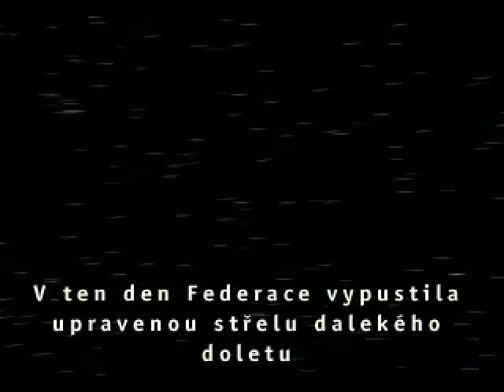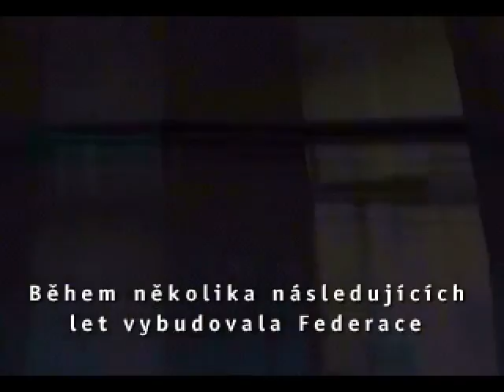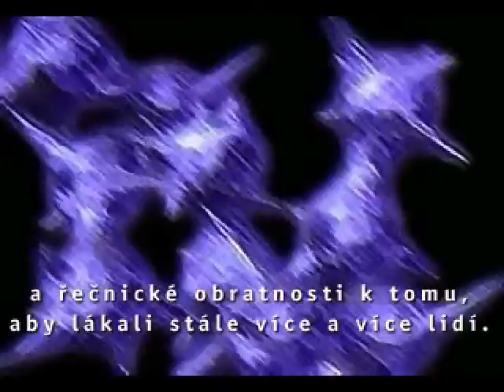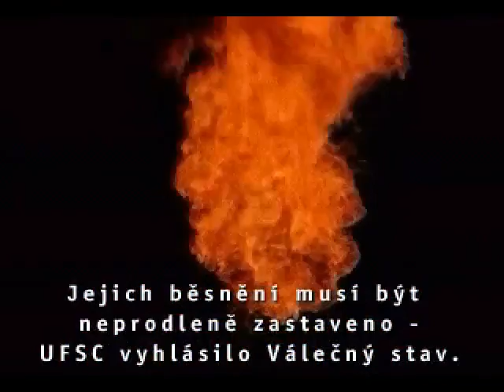State of War - české intro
Po staletích nekonečných bojů, válek a zmatků se lidstvo konečně spojilo a založilo Spojenou federaci sedmi kontinentů - UFSC (United Federation of Seven Continents).

Na obranu planety a k řešení lokálních konfliktů byla vybudována jednotná armáda, do které každý člen Federace přispěl svými ozbrojenými silami. Mocenské zájmy od té doby nebylo možné prosazovat vojenskou cestou.

První významnou operací UFSC byla likvidace asteroidu, který ohrozil planetu Zemi 21. srpna 2018. V ten den Federace vypustila upravenou střelu dalekého doletu a úspěšně zničila asteroid hrozící vážnou katastrofou. Záchranná akce posloužila jako demonstrace síly a jednoty UFSC, čímž zvýšila důvěru veřejnosti ve Federaci.

Během několika následujících let Federace vybudovala globální obrannou síť známou jako OVERMIND. Jádrem sítě byl inteligentní superpočítač - jedinečné dílo stovek nejnadanějších vědců na planetě. Centrální počítač byl pod kontrolou umělé inteligence a celý systém OVERMIND sestával z 22 vojenských základen rozmístěných po celém světě daleko od obydlených oblastí. Systém se  pro spuštění vojenské akce rozhodoval samostatně, jen k jeho aktivaci byl třeba formální souhlas každého představitele UFSC.

Globální společnost však nesla těžké břímě. Lidé strádající duchovní prázdnotou hledali útočiště v organizacích, které jim nabízely spasení. Nejvlivnější mezi nimi byla sekta BEHO-SUNNS.

Charismatičtí vůdci kultu využívali svého osobního šarmu a řečnické obratnosti k tomu, aby lákali stále více a více lidí. Jejich publikum se skládalo ze všech sociálních skupin. Od dělníků, vědců nebo právníků až po elitní politiky. Za vším byl vychytralý plán k ovládnutí systému OVERMIND. Nikdo z příznivců BEHO-SUNNS neměl tušení, že během meditačních sezení získávala sekta bez jejich vědomí cenné informace. A tak vůdci sekty objevili mnohé o fungování systému OVERMIND a byli schopni spustit svůj plán.

BEHO-SUNNS se pokusili prolomit systém, ztroskotali však na jeho silné ochraně. Následky byly tragické. Globální obranný systém byl útokem sekty narušen. BEHO-SUNNS se rychle vzpamatovali z neúspěchu a začali okupovat bezbranné vojenské základny.

Jejich běsnění musí být zastaveno - UFSC vyhlásilo Válečný stav (State of War).

Ah, moje dětství ^^. Ale idealizmus v příběhu State of War dokážu ocenit doteď - spojení lidstva, konec války skrze politiku, rozvoj etiky a technologii, postup vědy.